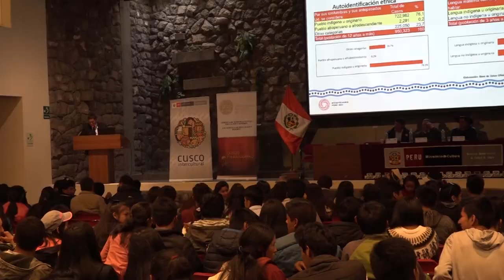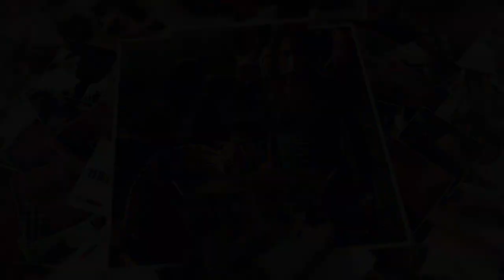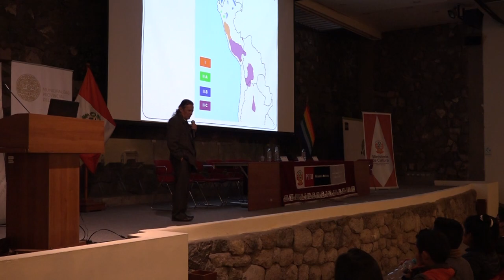REPENSANDO A GONZÁLO PORTOCARRERO A PROPÓSITO DE LA DIVERSIDAD CULTURAL.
Del 21 al 27 de mayo se celebró la Semana de la Diversidad Cultural, donde la Dirección de Cultura Cusco y la Municipalidad Provincial desarrollaron diversas actividades en torno a dos fechas conmemorativas, el “Día Mundial de la Diversidad Cultural para el Diálogo y el Desarrollo” el 21 de mayo y el “Día de las Lenguas Originarias en el Perú” el 27 de mayo.
La Semana de la Diversidad Cultural y Lingüística se inició con el conversatorio “La Urgencia por decir Nosotros, Diversidad y Racismo”, homenaje a Gonzalo Portocarrero, en el Centro de Convenciones de la Municipalidad Provincial del Cusco, donde estuvieron los reconocidos especialistas, Eleana Llosa, alumna, amiga y correctora de los libros de Gonzalo Portocarrero, el doctor Víctor Vich Flórez, sociólogo y profesor de la PUCP, amigo e integrante del Grupo de Estudios “Los Zorros”; también estuvo el reconocido antropologo e investigador cusqueño Rosano Calvo conocido por desarrollar temas sobre cusqueñismo e identidad.
Finalmente, la Dirección de Cultura Cusco trabaja denodada mente  para el fortalecimiento de nuestra Diversidad Cultural, porque representa  la fuerza motriz del desarrollo social, es el medio para enriquecer nuestra cultura, nuestras manifestaciones y expresiones culturales.